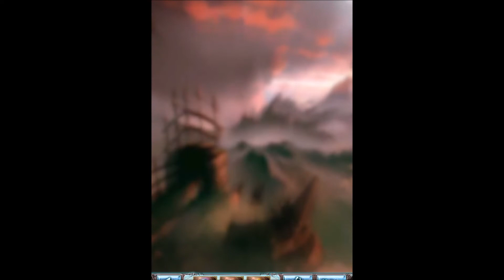Granblue Fantasy 668 (PC, RPG/GachaGame, English)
Created by the Stars, Loved by the Skies Chapter 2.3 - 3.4